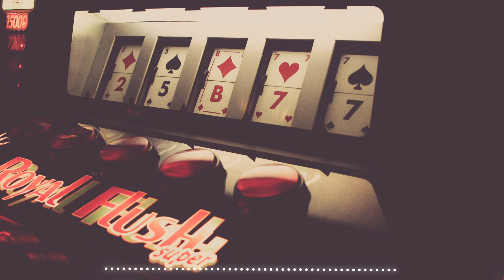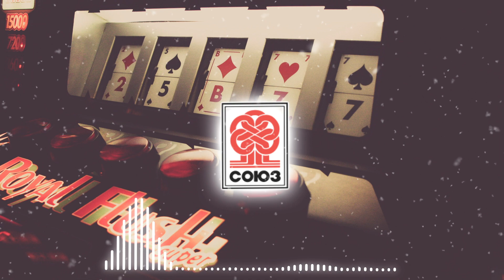T1One, OLEG ЭГО - Бандитку полюбил | Премьера 2020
Студия СОЮЗ/Studia SOYUZ